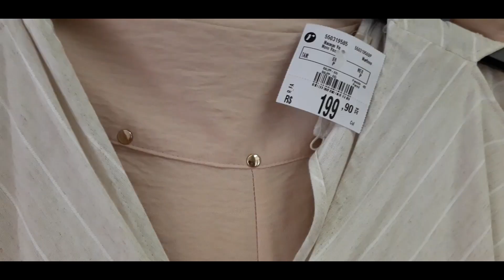Provador Renner/ Novidades de Janeiro